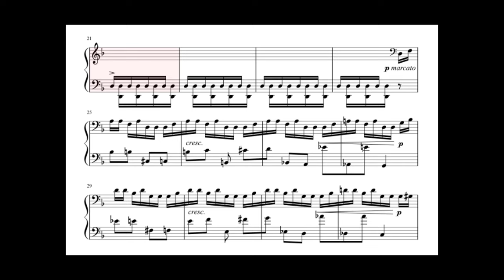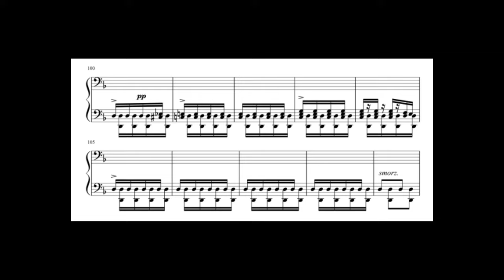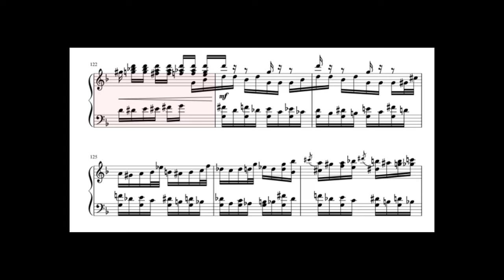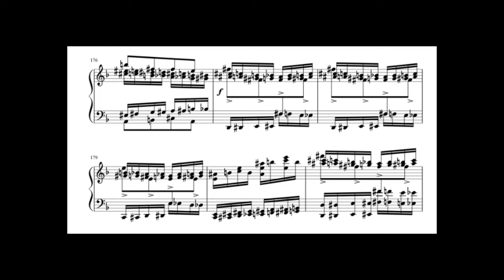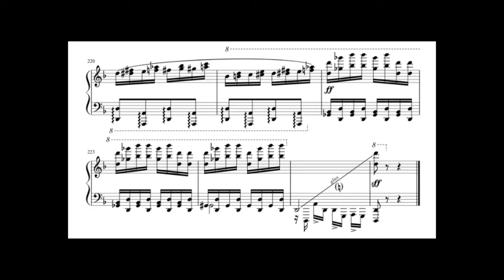Prokofiev: Toccata, Op. 11 (Chiu)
Inspired after hearing Robert Schumann's Toccata, Op. 7, a 21 year old Sergei Prokofiev set out to write his own toccata, which would become one of the most popular pieces for virtuoso pianists around the world.  Prokofiev's Toccata starts off with persistent repetition of the D, interchanged between the right hand (which plays one note at a time) and the left hand (which also plays the note an octave lower). After a brief development, the left hand alternates between two chromatic scale patterns, one ascending and one descending, between which a repeating figuration in the right hand outlines the D minor triad. These patterns repeat a fourth higher and continue in various iterations. A series of split chromatic thirds leads upwards to a descending melody (in C), with the left hand simultaneously traveling up the chromatic scale.

Prokofiev repeats and develops the chromatic-thirds theme before leading back to the initial repeated-note theme. After some augmentation and a short pause, both hands play the triad figuration, which now descends asynchronously in steps of a major third in each hand. This pattern underpins the right hand as it tackles leaps and later contrary-motion chromatic figures, while the left hand incorporates multiple of its own layers of chromatic movement. After a crescendo to fortissimo—during which the right hand outlines a C major triad while the left hand plays a four-note, black-key figure above it—the split chromatic thirds pattern reappears. This leads to several violent statements of the descending-thirds melody, this time in D, via chromatically ascending first-inversion minor triads in the right hand and descending chromatic octaves in the left hand.

The repetition of D comes back one more, this time in alternating octaves in both hands. Then the Toccata slows down and halts temporarily; when it resumes, the repeated notes transition into a rising chromatic scale, which leads to octave exhortations. A glissando sweep up the keyboard brings the piece to its conclusion—two sforzando D octaves at each end of the keyboard.

Source: Wikipedia